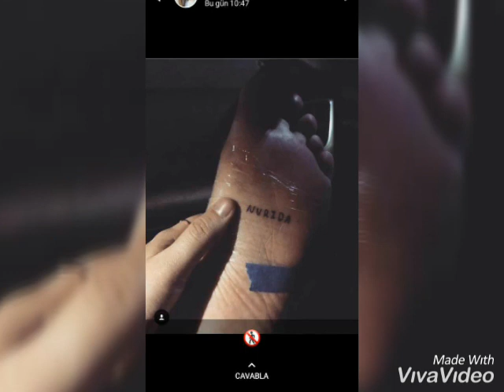sabirabad rayonunda axir yol qezasinda rehmete geden baci qardaw